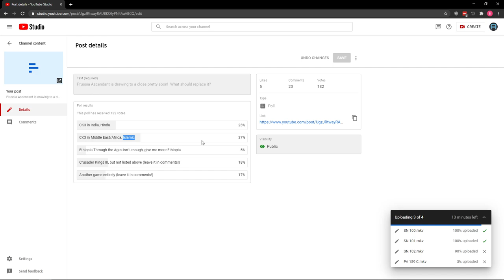Crusader Kings III | Empire of Air | Episode 01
And so we begin again, with a rather Air-y non-empire!  Let's go get some Air!  Okay, I'll stop these puns...